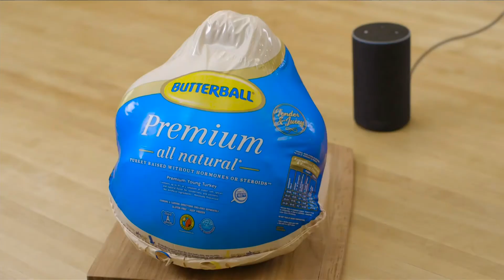Host Chat - 11/15/20